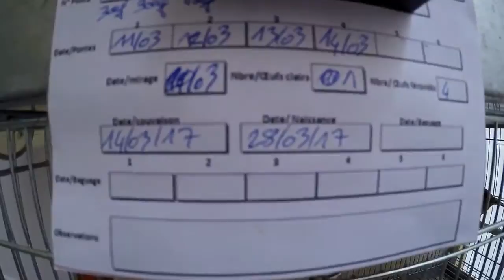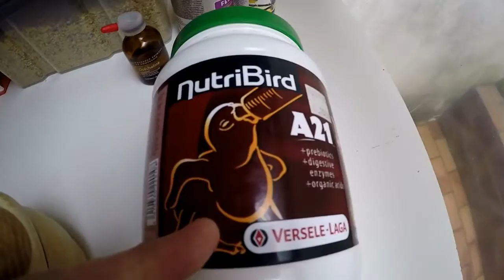elevage canaris + naissance bébé canaris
elevage reproduction naissance